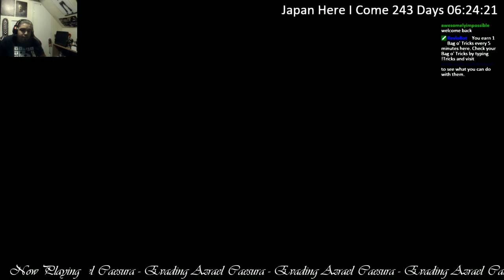01-24-2017 Stream (PT 2) ~ Thief